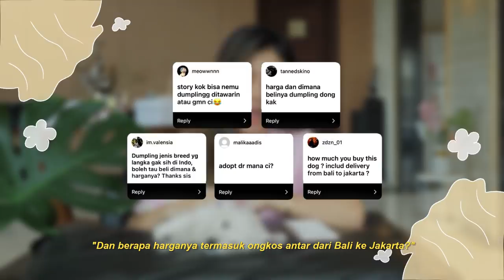BELI ANJING BARU SUPER LUCU! Jenis Langka Di Indonesia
Vlog camera: Sony A5100 with 16-50mm f3.5-5.6 and Sony RX100 V
Tutorial camera: Sony 6500 with Vario-Tessar T* E 16-70mm f/4 ZA OSS Lens
Mic: Rode VideoMic GO